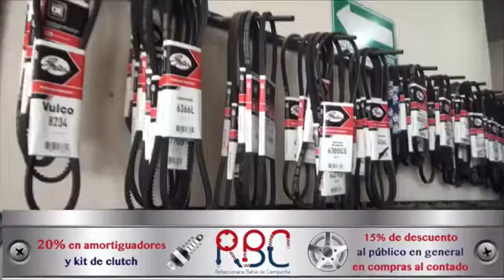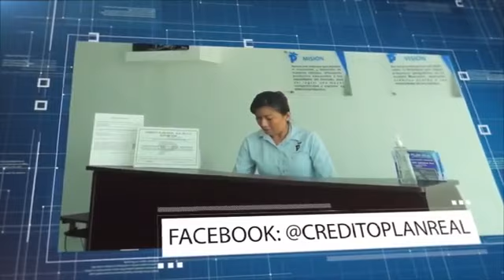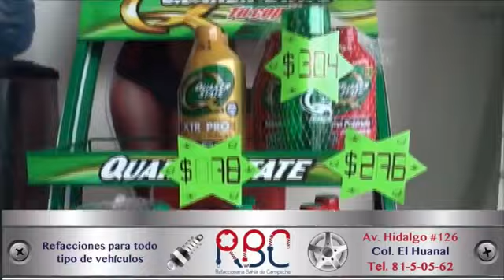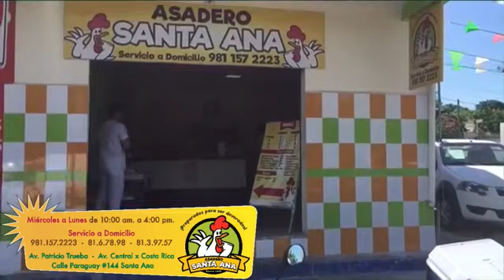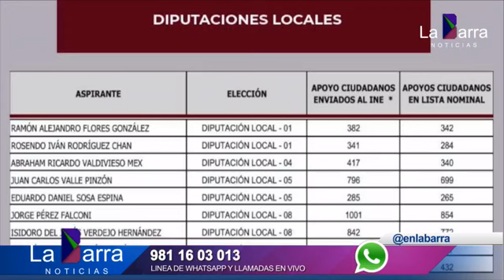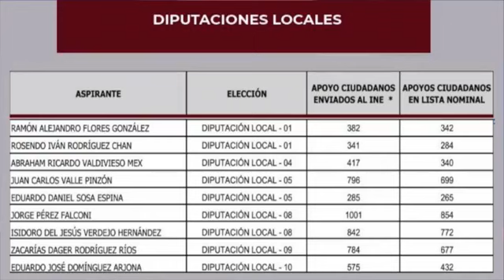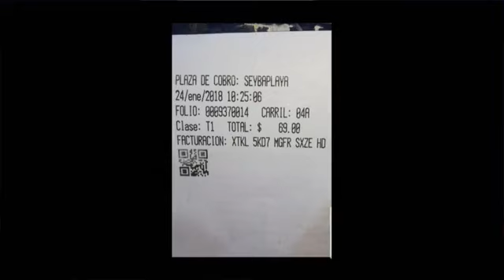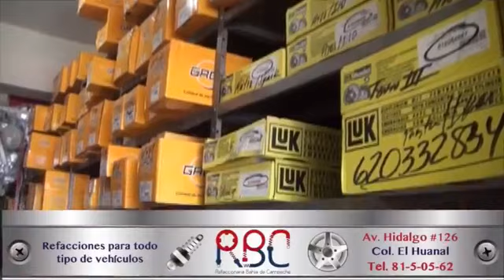La Barra Noticias, MIÉRCOLES 24 DE ENERO DE 2018